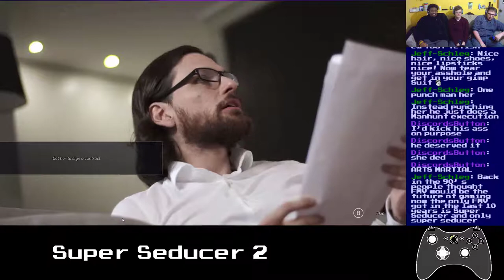Basement Quality DateNight2019 - Super Seducer 2 (Part 2/2)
Pat, Taha, and Nathan lie to women about getting juice

Pussy Juice